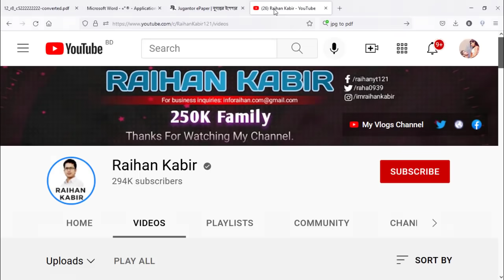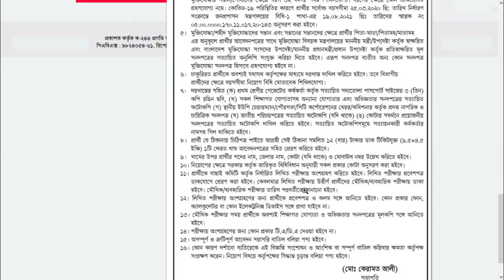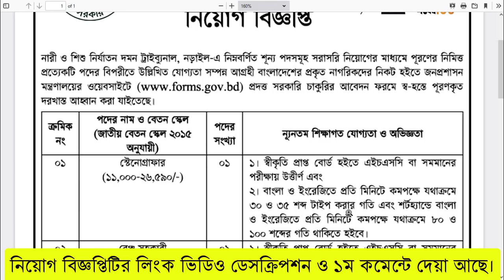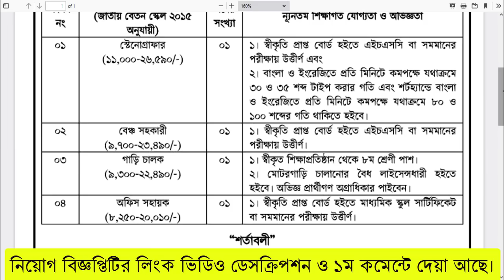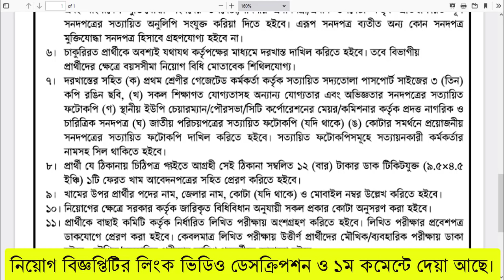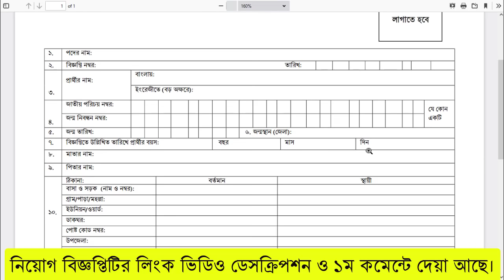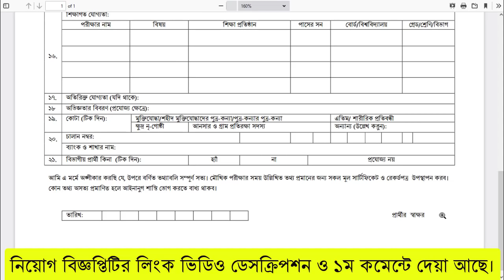👉নারী ও শিশু নির্যাতন দমন ট্রাইব্যুনাল নিয়োগ বিজ্ঞপ্তি ২০২১ | Govt Job Circular 2021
ফরম ও নিয়োগ বিজ্ঞপ্তিটি দেখুন: /2021/09/govt-job-circular-2021.html

নারী ও শিশু নির্যাতন দমন ট্রাইব্যুনাল নিয়োগ বিজ্ঞপ্তি ২০২১